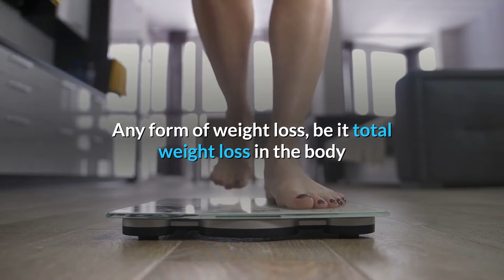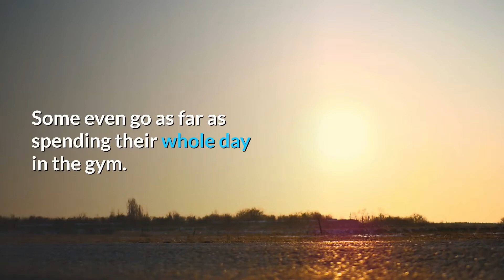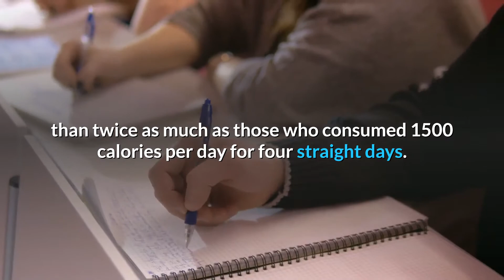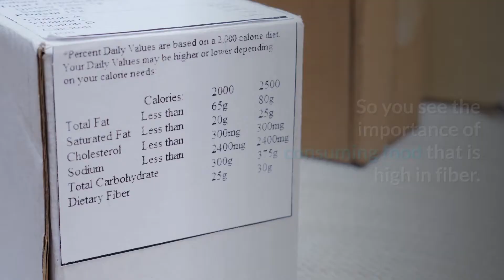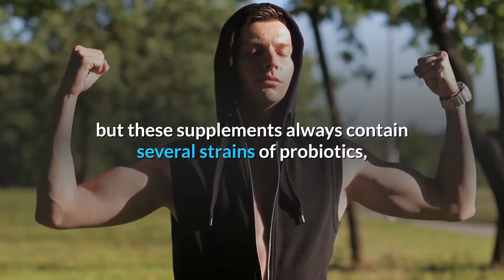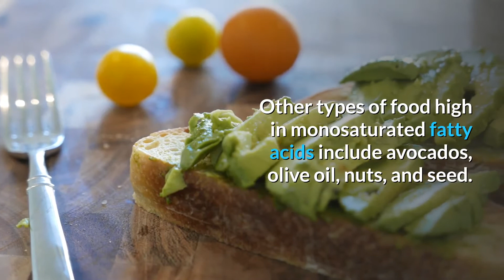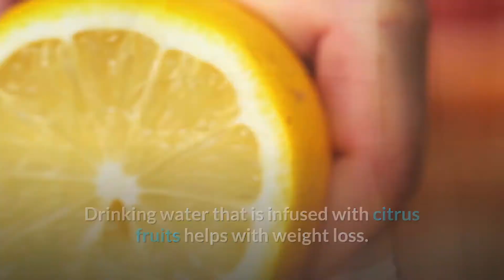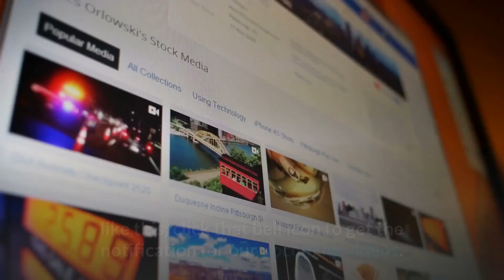The 10 Ways to Flatten your Stomach - Viral Health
✔️In this video we will show you ways to flatten your stomach, Tummy is a significant hindrance
for most people as it prevents them from getting the body they want, which is why you should
tone your stomach muscles till it becomes flat. A flat tummy helps in defining the body shape
in both males and females. Exceptional abdominal fat can make you feel bloated, and it
destroys self-esteem. Any form of weight loss, be it total weight loss in the body or some part
of the body, is never an easy journey. When you are on weight management, there are some
parts of the body that are referred to as stubborn fat; tummy fat is one of these parts.
Losing fat in the midsection is challenging; however, it is not impossible. There are various
ways to help you lose stubborn tummy fat. Follow this video to the end, and we will show you how.

You’re just one click away from more energy, more control, and better health.

▶PRODUCTS

➤Meticore ➡ Are you struggling to lose weight and keep it off? If yes so this is the product for you. Click the link and visit to learn more about the product.

➤Berberine ➡ the biggest problem with most cases of high blood pressure is the unavailability of a medicine. No medicine can save a person from diabetes, and the only solution to this problem is ‘prevention’ and ‘control’ through diet. Ezyabsorb Berberine With Milk Thistle helps to meet these dietary requirements, hence lowering the risk of diabetes. Click the link below about the product.

➤Sane Viscera-3 ➡ 10 second breakfast secret to poop out belly fat and the several Lbs. of Undigested Food that is expanding your Tummy with New “Slim Gut Switch” click the link below.

✨On this Viral Health channel we will show you how to improve your health so that you can have a healthy living, and we will give you health advice in our videos, and health tips as well, very helpful tips. So our goal is to help people living healthy and ways to improve your health and self improvement, So thank you for watching Viral Health and subscribe to the channel to see our future videos about health.